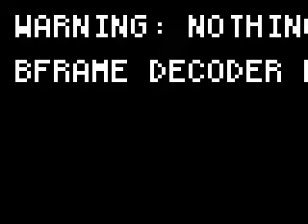Ej & Joshua Kulitan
Boys having fun